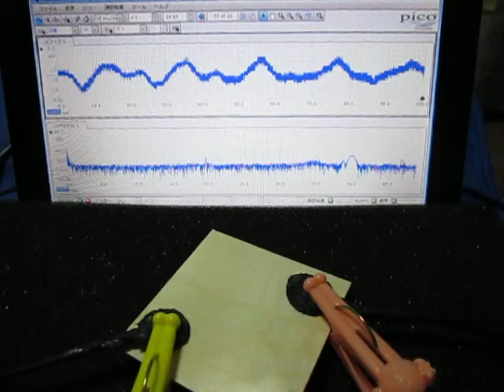超音波の組み合わせ制御技術 （超音波システム研究所）